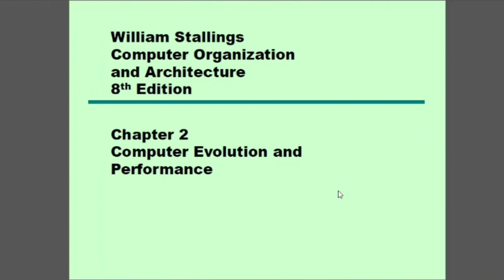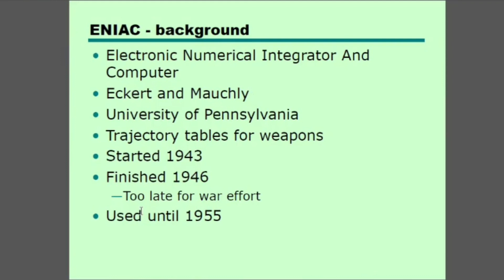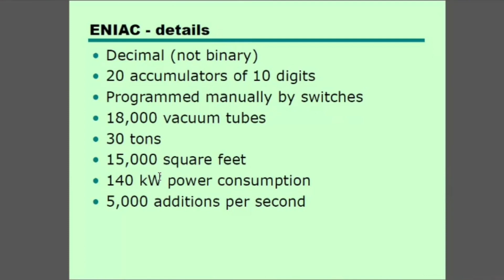Computer Evolution & Performance in bangla | Computer Architecture & Organization Bangla Tutorial.